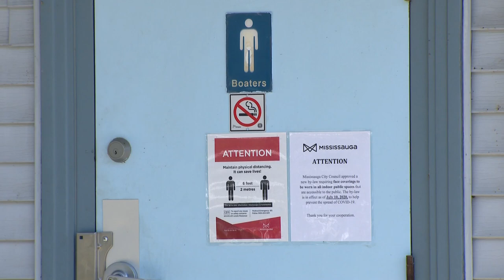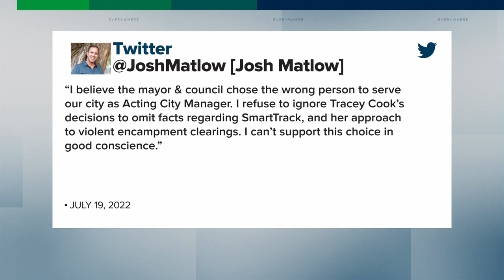Mayoral candidate Matlow could be docked pay for conduct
Toronto's Integrity Commission is recommending that Councillor Josh Matlow be docked 10 days worth of pay. Mark McAllister with the controversial tweets that have landed the mayoral candidate in hot water.